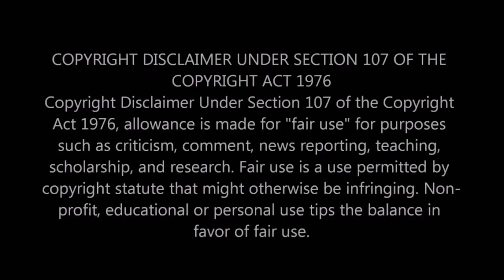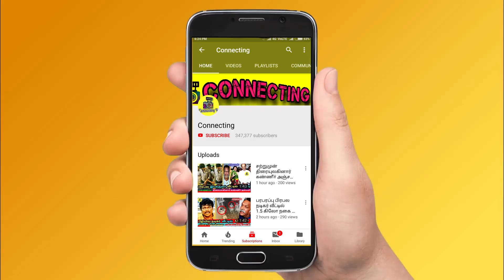Aari -யின் அடுத்த மரண பதிலடி? தெறித்து ஓடிய Archana? Aari emotional interview ! Bigg Boss 4 Tamil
Bigg Boss 4 Tamil – Balaji Emotional interview after Bigg Boss 4 Tamil ! Balaji said Aari deserves for this title winning moment

Aari's Daughter Ria gave a lovable cute kiss to her father on his title vinning moment.

aari awards

aari Guinness record

aari agriculture

aari asset value

aari house property

aari family, aari wife, aari daughter

Bigg Boss 4 Tamil - Aari's wife congratualte and shared the stage with his title winning moment in bigg boss tamil 4

Ramya Pandian evicted as 4th contestant in Bigg Boss 4 Tamil Grand Finale ! Ramya Pandian speak to Kamal haasan on the stage of  Bigg Boss 4 Tamil Grand Finale.

Kamal Haasan Declared Aari  is the Title Winner of  Bigg Boss 4 Tamil Officially and Som shekar or Ramya pandiyan Eliminated as the First Person on Grand Finale Celebration in Bigg Boss 4 Tamil and Remaining Top 3 Finalists Aari , balaji murugadoss Still Stayed on Bigg Boss 4 Tamil.

Bigg Boss 4 Tamil - First Time in Bigg Boss 4 History , Kamal Haasan Declared Aari  and Bala  they Both Declared as a Bigg Boss 4 Tamil Title Winner on Grand Finale and Remaining Top 2 Finalists Rio  Eliminated and Ramya pandiyan Eliminated at Grand Finale Celebration in Bigg Boss Tamil 4 .

Bigg Boss 4 Tamil - Grand Finale Celebration by Kamal Haasan at Bigg Boss 4 Tamil Finals and Social Media Confirmed Aari Declared as a Title Winner of Bigg Boss 4 Tamil and also Declared at the Same time Balaji murugadoss  as a Runner up on Grand Finale in Bigg Boss Tamil 4 .

Bigg Boss 4 Tamil - Bigg Boss 4 Tamil - Kamal Haasan Final Speech on Grand Finale Celebration and Celebrated the Last Day With Som shekar,Ramya pandiyan  and Eliminates them Both From Bigg Boss Tamil & Bigg Boss 4 Tamil .

BREAKING : Aari  is the Title Winner ? | And Kamal Haasan Declared Aari is the Title Winner of Bigg Boss 4 Tamil Grand Finale in Bigg Boss Tamil .

Bigg Boss 3 Tamil -  Vj Archana , Aranthangi nisha , Sanam shetty , Gabriella at Grand Finale Surprise Entry at Bigg Boss House and Congrats Aari ,Bala and Rio raj  in Bigg Boss Tamil & Bigg Boss 4 Tamil.

This Week Grand Finale Title Winner Voting Result Out in Bigg Boss 4 Tamil